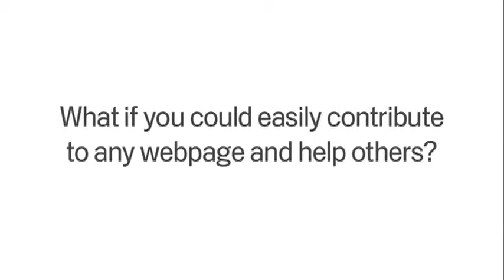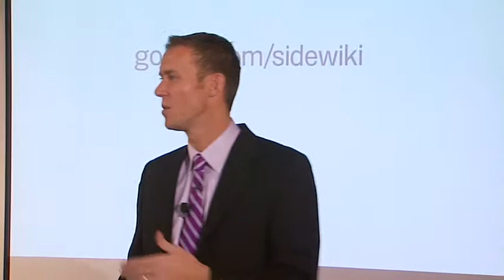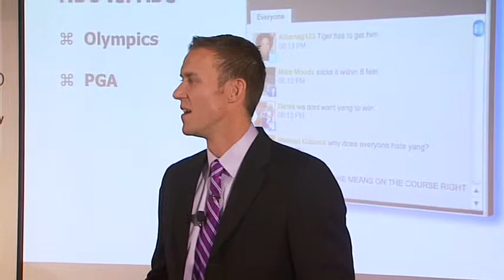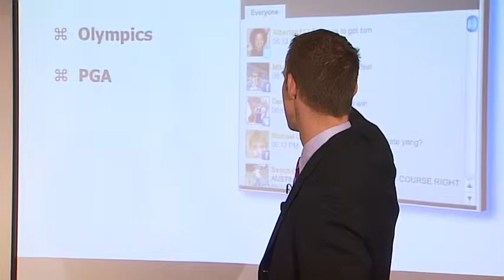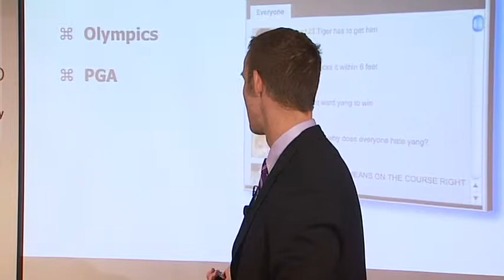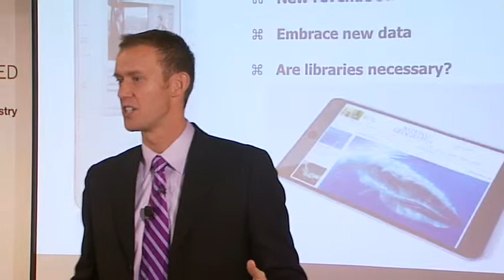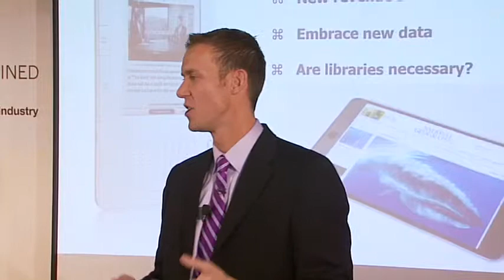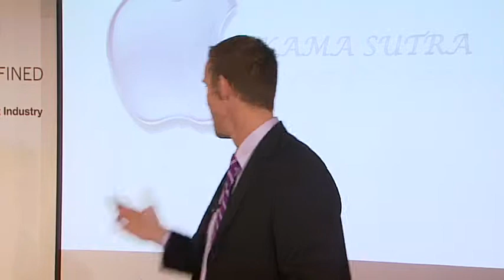Social Media Keynote - Erik Qualman - Part II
Keynote Address at AmericasMart Atlanta
Keynote Speech: "Socialnomics: Its a People Driven Economy, Stupid!"
Presented by Erik Qualman, author of Socialnomics Key points of Socialnomics include the fact that we no longer search for the news today (rather it finds us) and that soon we will no longer search for products and services; rather they will be pushed our way by our friends and acquaintances via social media.